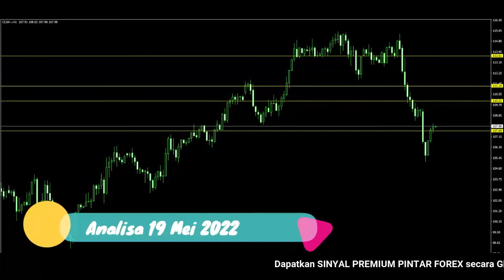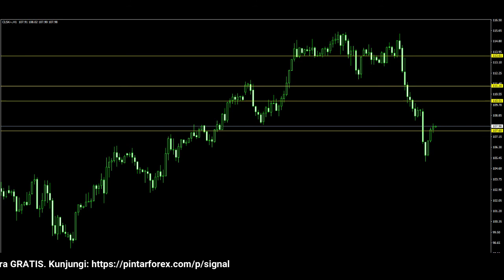🔴 LIVE: Analisa Forex Hari Ini 19 Mei 2022 Analisa CLSK 19 Mei 2022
"Analisa Forex Hari Ini 19 Mei 2022 Analisa CLSK 19 Mei 2022